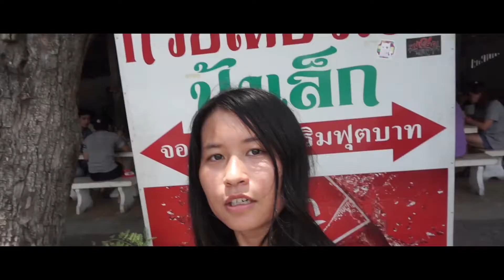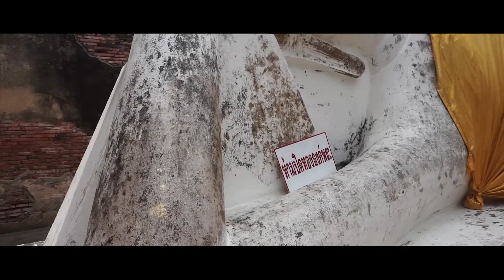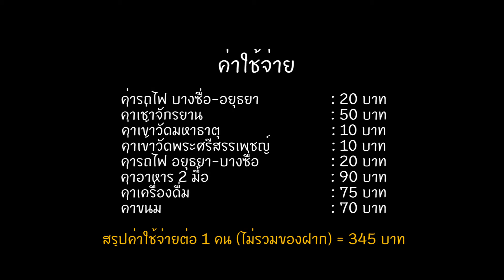เที่ยวทั่วอยุธยาในงบแค่ 350 บาท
ปายพาไปนั่งรถไฟไปเที่ยวที่อยุธยา พร้อมทั้งปั่นจักรยานทัวร์รอบกรุงเก่า จังหวัดอยุธยาเป็นจังหวัดที่ใครๆก็นึกถึงเวลาอยากไปไหว้พระ ครั้งนี้ปายพาไปไหว้พระวัดดัง ตั้งเเต่วัดมหาธาตุ วัดพระศรีสรรเพชญ์ พร้อมด้วยกินก๋วยเตี๋ยวเรืออาหารขึ้นชื่อของจังหวัดอยุธยา เเล้วต่อด้วยการShopping ของฝากไปฝากเพื่อนๆด้วย งบหลักร้อยเที่ยวได้หลายที่ เเถมกินจนเเน่นท้อง ลองดูซิว่าเที่ยวประหยัดเเบบนี้ ปายเที่ยวยังไง